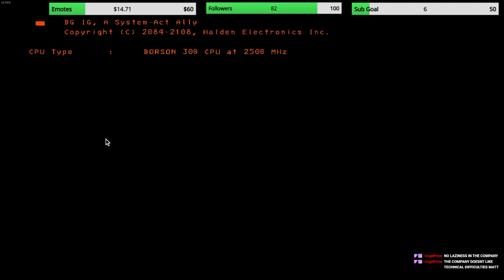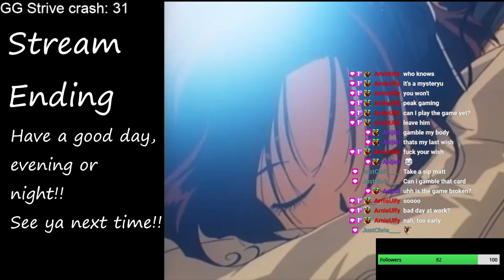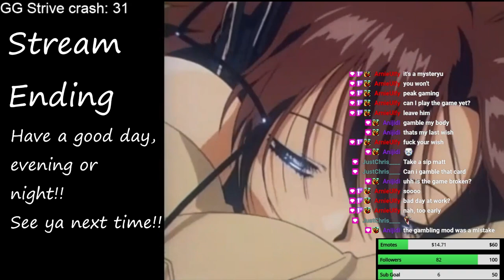Stream Day 159!!(CLOCK IN! WORK!)Lethal Coc-Company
Twitch and Twitter can be found on my channel, in the about section ^^ (VOD 54 is not looking good but I'll do my best)